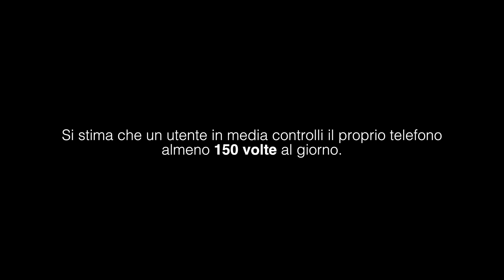Come ci vede il nostro smartphone?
Ciao ragazzi, con questo video ho voluto raccontare a modo mio come gli smartphone stiano prendendo sempre più il sopravvento sulle nostre vite sostituendosi alla realtà. Inizia a disintossicarti!

Si ringrazia per la gentile collaborazione Federica Quattrina (nel ruolo della fidanzata), Graziano Guastella, Gabriele Giannini, Greta Marchi, Gabriele Savi, Alessandro Ravagnati, Marco Finetti, Luca Stefano Bergamini, Stefano Mancinelli, Thomas Cianciosi e tutti coloro che hanno creduto nel progetto.